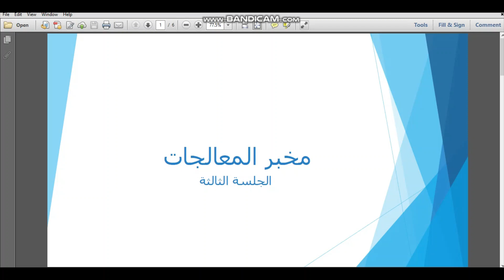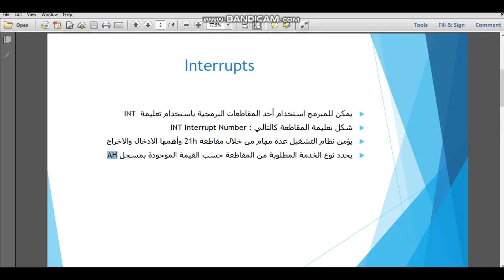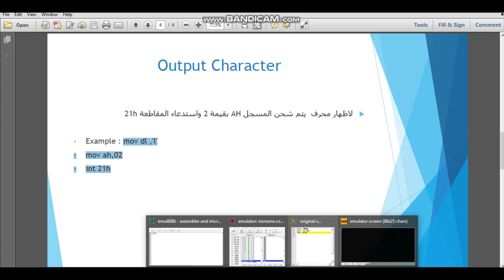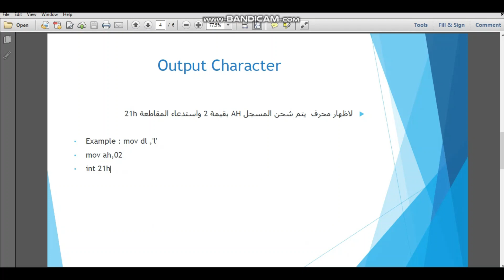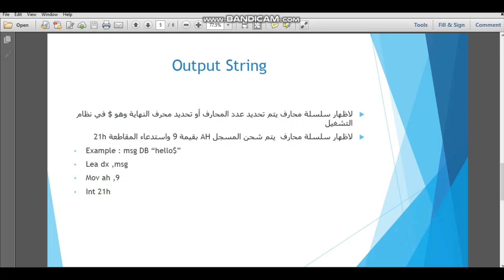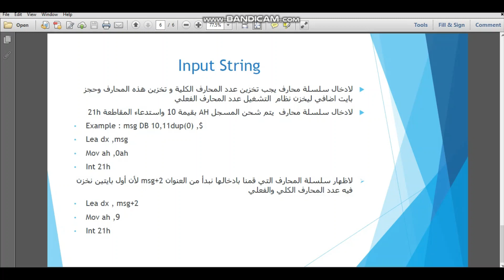Assembly 8086 Interrupts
Computer and Automation Engineering - Damascus University
Subject: Micro Processors
Assembly 8086
Interrupts